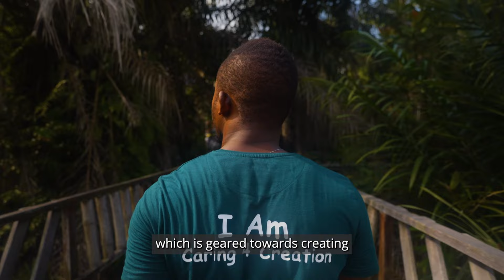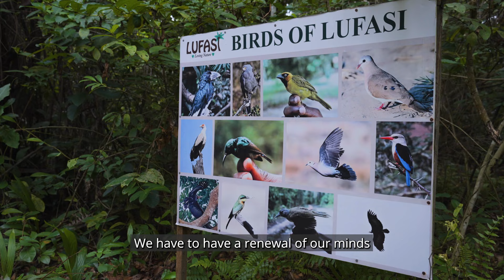UNSUNG HEROES | DESMOND OLUMUYIWA MAJEKODUNMI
In a world that's rapidly changing, Desmond Olumuyiwa Majekodunmi has been a steadfast guardian of our environment. 🌱 As the founder of LUFASI Nature Park, he's not just a conservationist; he's a "creation carer"! 🌳 His mission is to remind us of the beauty we've lost due to human greed and inspire us to protect our wildlife.🐾

For over 50 years, Desmond has championed the cause of environmental conservation, using his voice on Nigeria Info 99.3 FM's "Green Hour" and his talents as an author, singer, and script-writer.

He's not just a man of words but of action! His Majekodunmi Agricultural Project (MAP) is a beacon of hope, serving as the only agro-forestry-based conservation farm in Nigeria's economic hub. 🌳 His remarkable tenacity has earned him accolades like "Environment Hero" by DW German TV and "Man of the Year" by Silverbird TV.

Desmond Majekodunmi feels called to love God by loving creation. Whatever your faith, let's learn to be more caring, compassionate, and loving towards our planet. 🌏 🙌